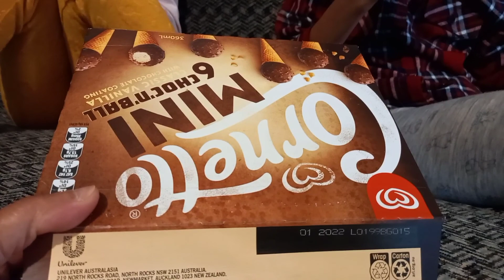Our activities for today